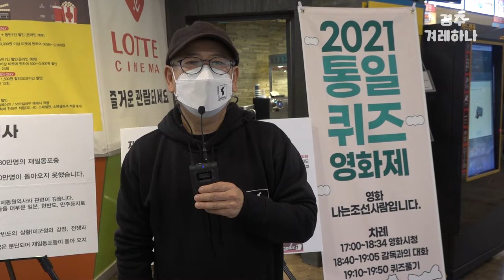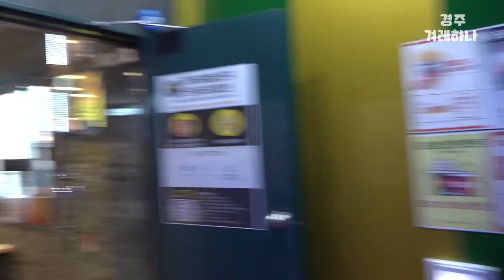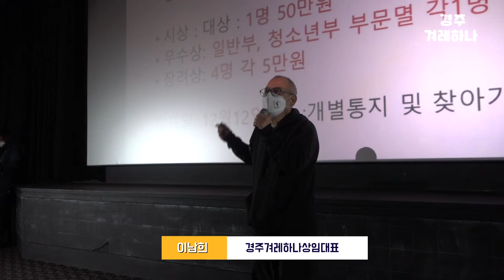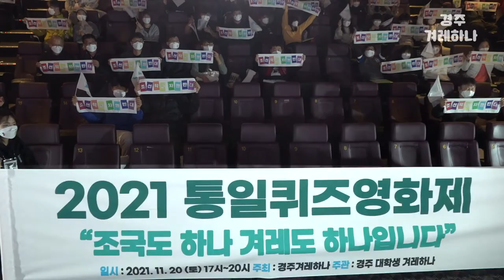2021통일퀴즈영화제....경주겨레하나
2021통일퀴즈영화제 편집영상입니다.